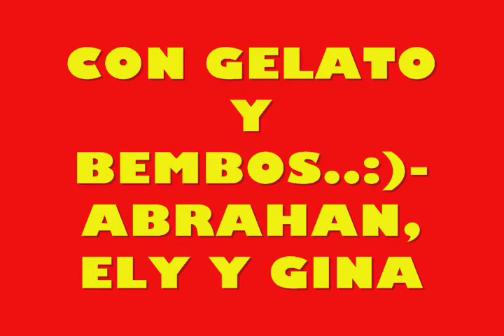DIVIRTIENDONOS CON GELATO Y BEMBO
LA FAMILIA DIVIRTIENDOSE...UN RATITO..:)